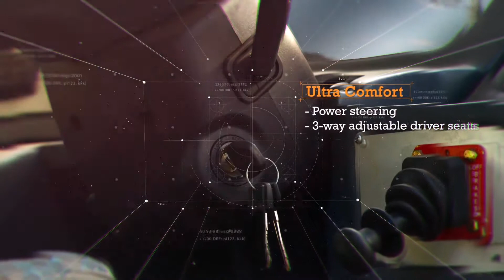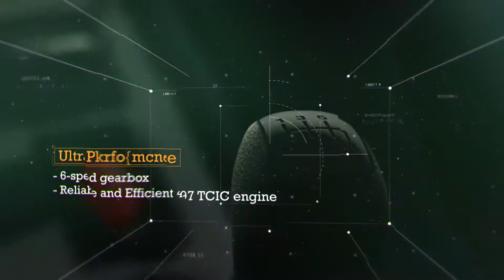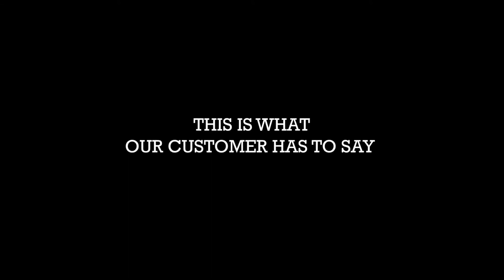Tata Motors Ultra Tanzania Launch